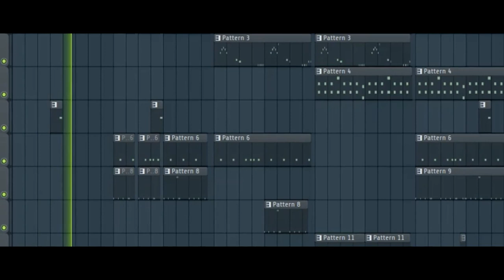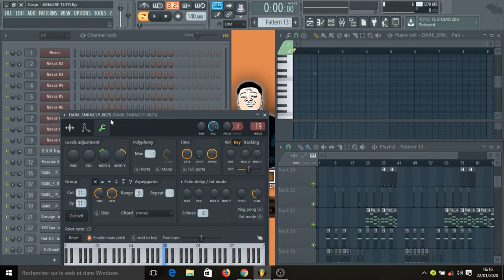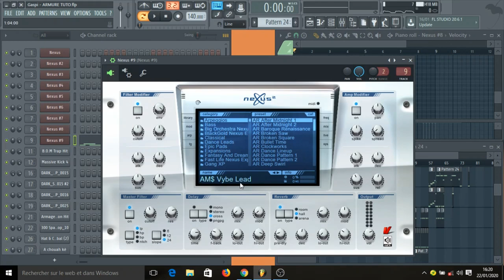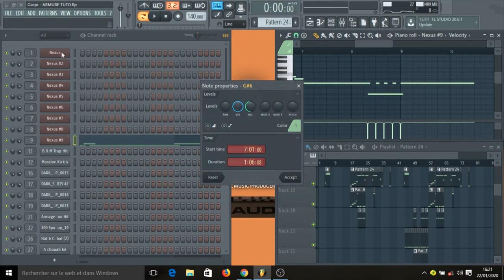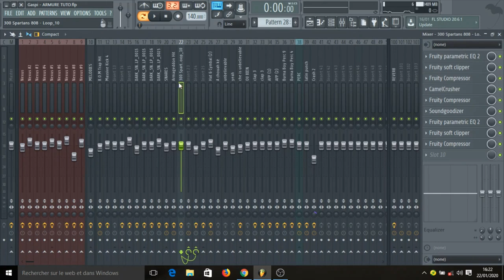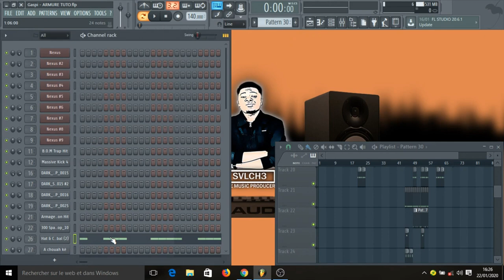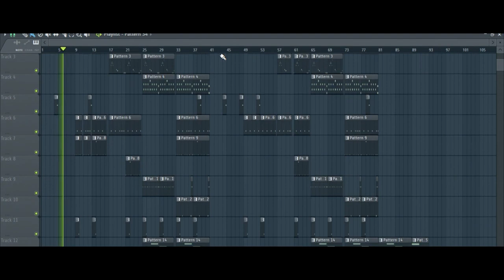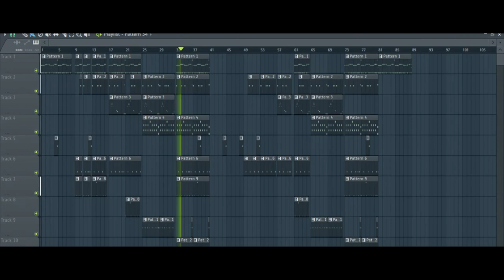Gaspi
Comment composer un type beat de WARA GASPI ''Armure'' avec Fl studio ?

Production Musicale